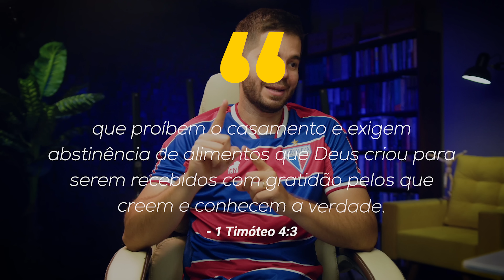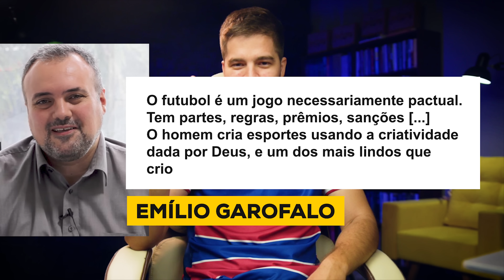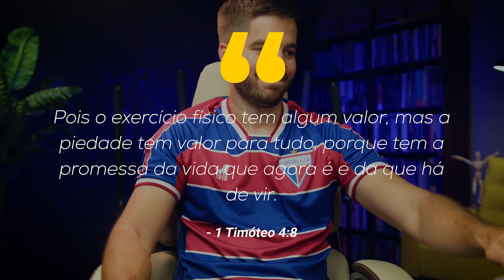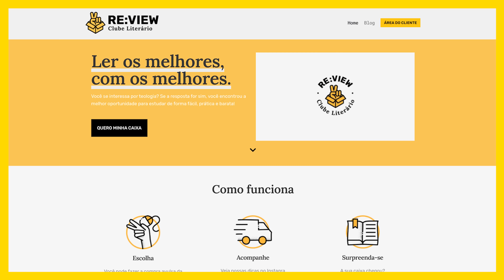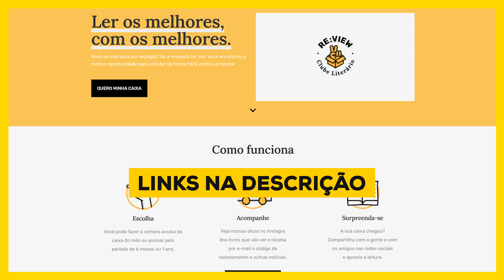POSSO ORAR PRO BRASIL GANHAR A COPA? QUAL SEU JOGADOR FAVORITO? FUTEBOL É BOM PARA O CRISTÃO?